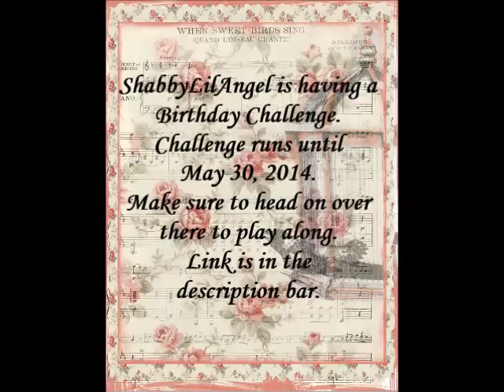ShabbyLilAngel is having a Birthday Giveaway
here is a link to the challenge.